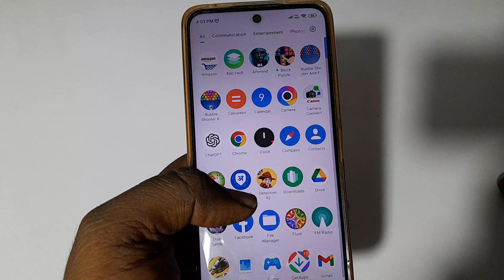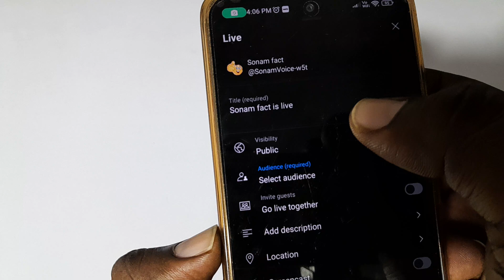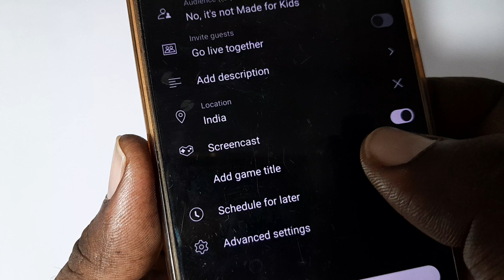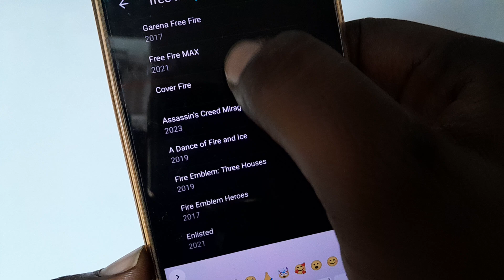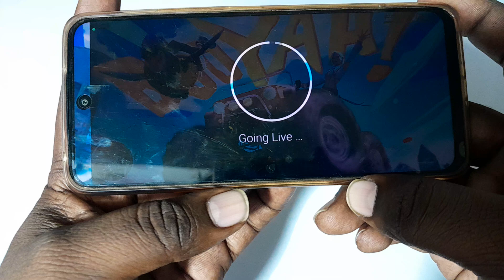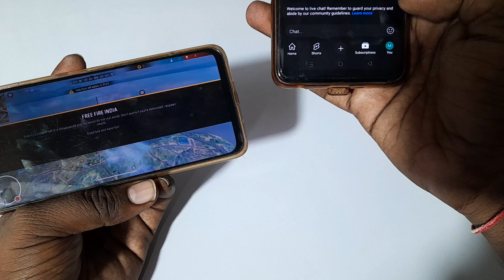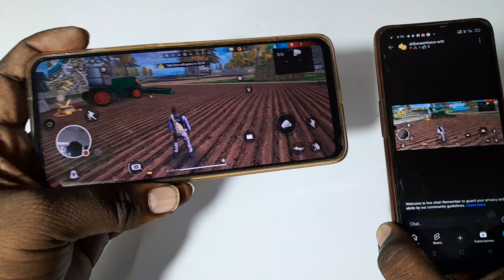Free fire ki live stream youtube par kaise kare | How To Free Fire Live Stream On YouTube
Hello dosto is video me maine bataya hai ki YouTube ki live stream youtube par kaise karte hain